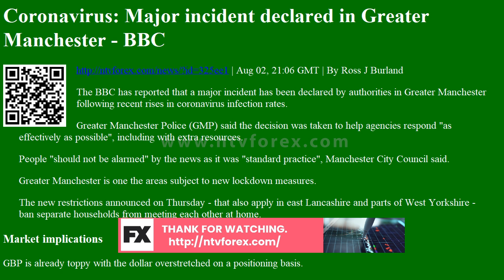Coronavirus: Major incident declared in Greater Manchester - BBC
Coronavirus: Major incident declared in Greater Manchester - BBC | Aug 02, 21:06 GMT | By Ross J Burland
The BBC has reported that a major incident has been declared by authorities in Greater Manchester following recent rises in coronavirus infection rates.
Greater Manchester Police (GMP) said the decision was taken to help agencies respond "as effectively as possible", including with extra resources.
People "should not be alarmed" by the news as it was "standard practice", Manchester City Council said.
Greater Manchester is one the areas subject to new lockdown measures.
The new restrictions announced on Thursday - that also apply in east Lancashire and parts of West Yorkshire - ban separate households from meeting each other at home.
Market implication...